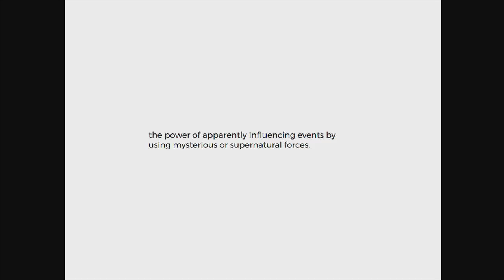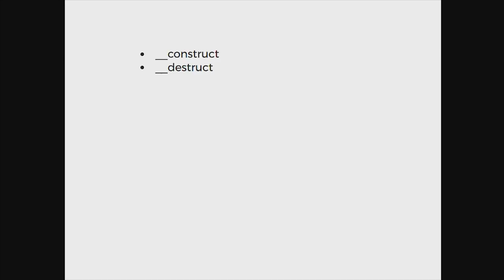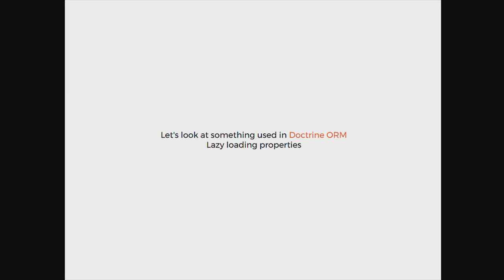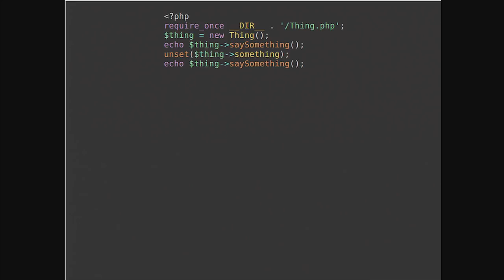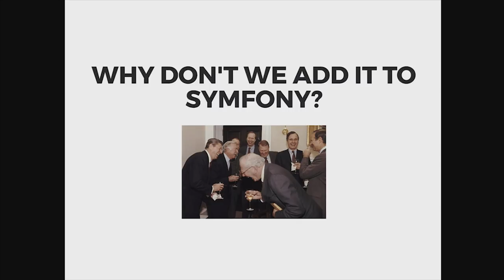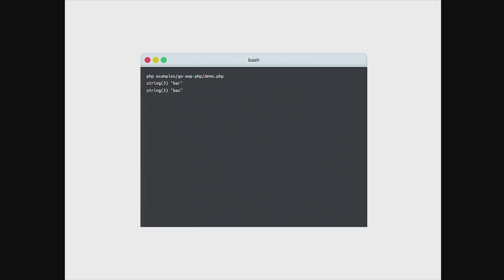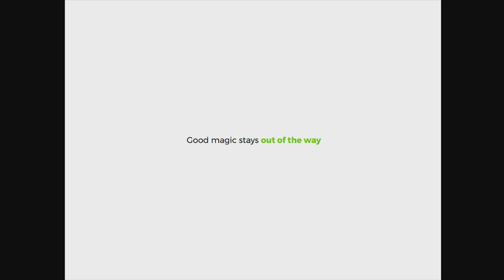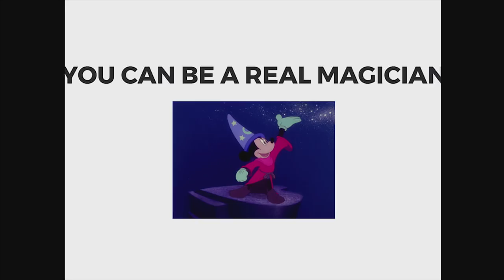DPC2017 Closing Keynote: Voodoo PHP - Marco Pivetta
Is that a bug or a feature? It’s magic!
Learn how to (mis-)use PHP hacks to build actual magic into the language, and how to get burnt by it!

This talk teaches some of the language features that are in PHP and that nobody should use, unless they are looking for trouble.

This keynote was given at the Dutch PHP Conference in 2017, organised and hosted by Ibuildings. for more information.